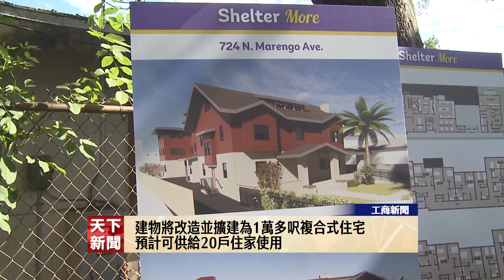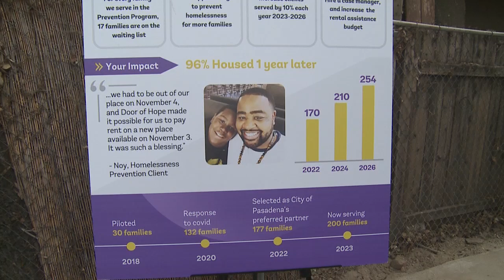『工商新聞』李興華集團主席李兆佳捐款百萬於Pasadena興建庇護所-粵語